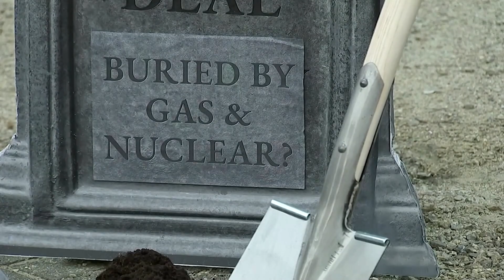EU-Kommission stuft Atomkraft und Erdgas als nachhaltig ein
Das EU-Parlament und die Mitgliedsländer der Europäischen Union haben beschlossen, Atomkraft und Erdgas zumindest unter bestimmten Kriterien ein Öko-Label zu geben.